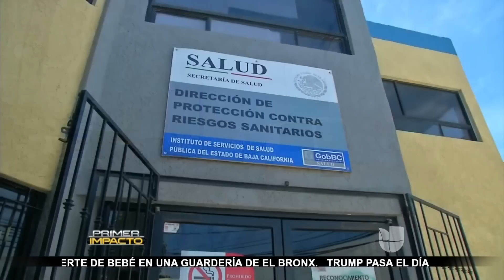En México el cáncer es tratado como una enfermedad que se puede vencer y no como una sentencia de mu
Cecilia Ramírez Harris visitó 30 clínicas y sólo 3 le abrieron sus puertas para mostrar los tratamientos alternativos a este padecimiento. Uno de esos centros médicos es en Rosarito, lugar en donde, además, el gobierno protege a los que van en busca de una esperanza de vida.